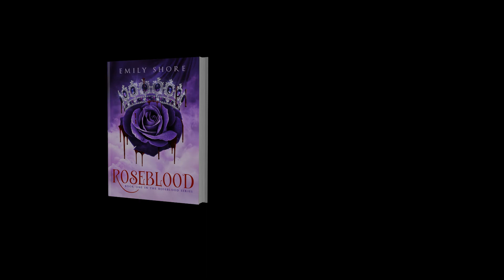Roseblood by Emily Shore book Trailer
TWILIGHT x PHANTOM OF THE OPERA
Royalty is her blood, but ruling is her destiny.
As the human in a city of vampires and werewolves, Reina Caraway is no stranger to supernatural situations,
but waking up in a vineyard with a bloody rose and a dead body at her feet is a little extreme even for her.

Unknown bruises on her back only complicate her situation.
With a prophecy on her shoulders fating her to rule over both races in Le Couvènte, Reina has her fair share
of pressure. Add her growing supernatural abilities, a stalker murderer able to cover up her scent, two rival
vampires training her while competing for her heart, and even the Queen enlisting her aid, it's just another
typical day in Le Couvènte. Roseblood has the perfect recipe for murder, mystery, romance, and suspense set
against the decadent Redwoods and wine-soaked backdrop of Northern California.

Twilight fans are sure to love this Phantom of the Opera retelling with sequels growing to Game of Thrones stakes.